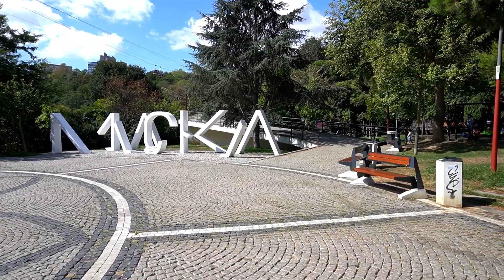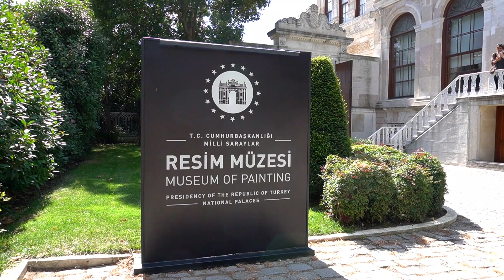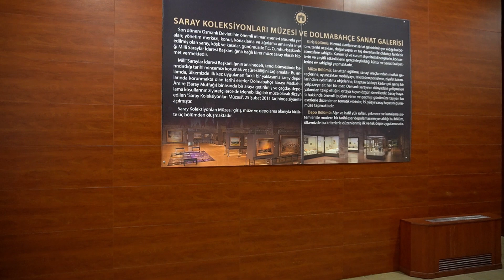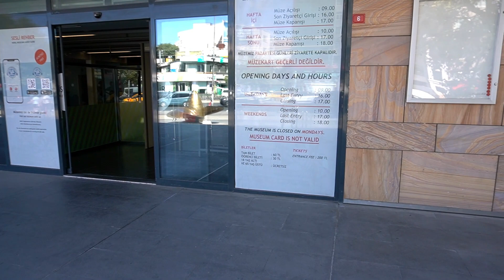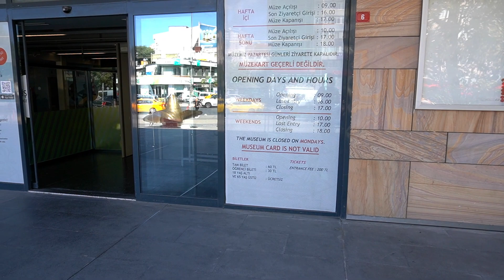Куда сходить в Стамбуле? День четвертый - Долмабахче, Бешикташ арена. Район Бешикташ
Сегодня прогулка по району Бешикташ. Сегодня прокатимся на гондольном подъемнике, посмотрим на Бешикташ арену, изучим богатства дворца султанов Долмабахче.